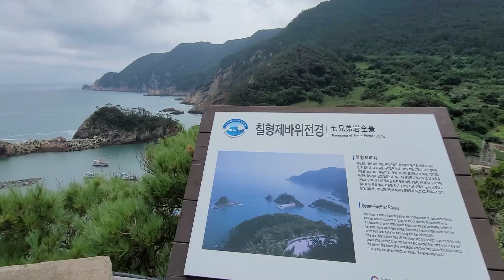🚲mtb라이딩흑산도일주26km 헤어핀구간들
이른아침 7시50분 배를 타면
10시에 흑산도 도착
간단하게 식사하고 10시 30분부터 12구비 시계 반대방향으로 출발
평지가 없는 유일한 흑산도
가는곳마다 아름다운 뷰가 기다리지만
쉽게 접하기 어려울만큼
헤어핀이 많다
해변은 서해안의 진흙은 아예없고
동해바다와 같이
바위와 돌로 이루어져
너무도 맑고 깨끗하다
수없이 업다운을 하며
다리 쥐도 내렸지만
만족감은 하늘을 찌를듯하다
총26km를 여유잡고 라이딩하다보면
오후 4시20분배를 탈수 없다
1박을 여행하시는 분들은
홍도를 같다가 나오며 하루 묵는것 같다
다른 자전거 일행도 우리와 같이
아침배로 들어와 오후배로
함께 나왔다
배멀미도 심하고
쉽게 내어주지 않는 논이없는
흑산도 여행계획할때는
철저히 준비 해야 될듯 하다
배삵 왕복87.000원
자전거왕복 10.000원